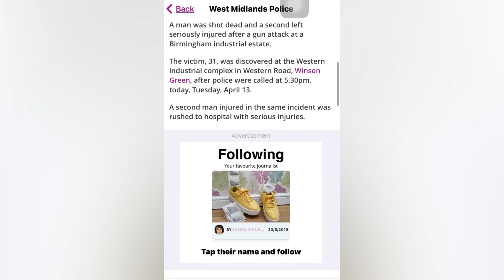Handsworth Chappo Shot Dead Outside of Hospital in Hockley/Winson Green